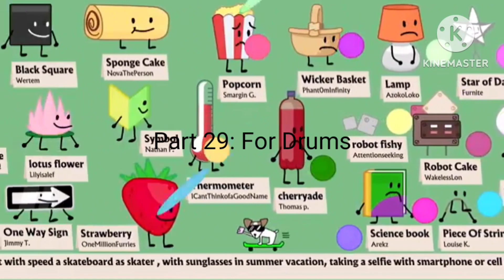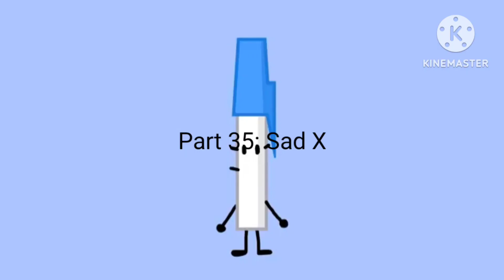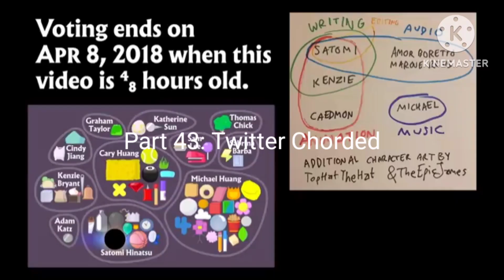Bfb 9 44 Parts Effects Collab [OPEN FOR EVERYONE] Rules in desc. (19/44)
Rules:

No:

This is not a Reanimated Map
No Intro
No choose Normal
Not choose DMA and Skitimaligadolen cuz i gonna make it

Yes:

You can choose only 4 parts

Don't forget to put @SpoungeBaab on the title

Part 1:G Major 4 - @SL_LE
Part 2:Confusion - @Four_722
Part 3:
Part 4:Chorded - @Four_722
Part 5:
Part 6:
Part 7:
Part 8:
Part 9:
Part 10:AutoVocoding - @Four_722
Part 11:Even X Discontinued - @Four_722
Part 12:Conga Busher - @UATOT2025HD
Part 13:
Part 14:G Major 3 - @Four_722
Part 15:Robot Flip - @UATOT2025HD
Part 16: DMA - (Me)
Part 17:ERZATZ 008 - @Four_722
Part 18:
Part 19:P Major - @jctotboiofficial
Part 20:
Part 21: Skitimaligadolen - (Me)
Part 22:
Part 23:Luig Group - @UATOT2025HD
Part 24:G Major 39 - @jctotboiofficial
Part 25:
Part 26:
Part 27:Going Weirdness Every X - @jctotboiofficial
Part 28:
Part 29:For Drums - @SL_LE
Part 30:Troo-H - @SL_LE
Part 31: Pixitracker Major 3 - @jctotboiofficial
Part 32:
Part 33:
Part 34:
Part 35:
Part 36:
Part 37:
Part 38:
Part 39:
Part 40:Devil's Blast - @SL_LE
Part 41:
Part 42:
Part 43:
Part 44: